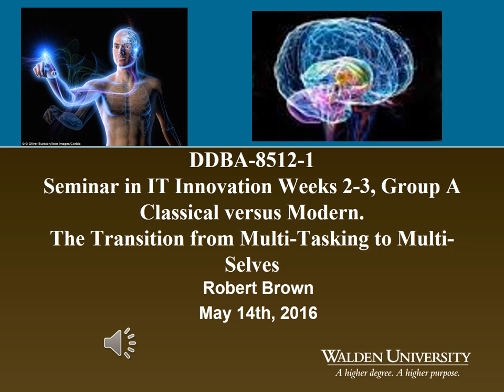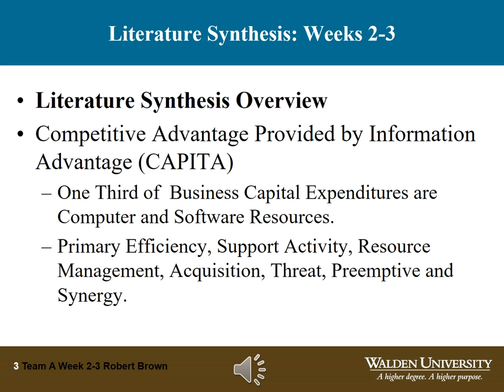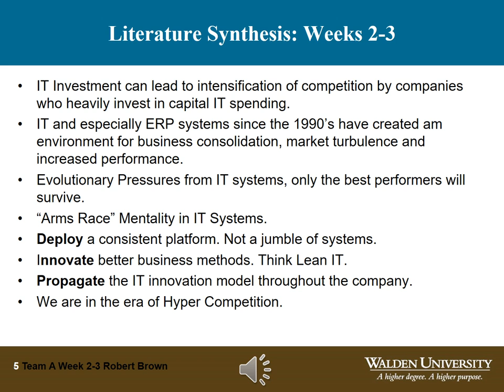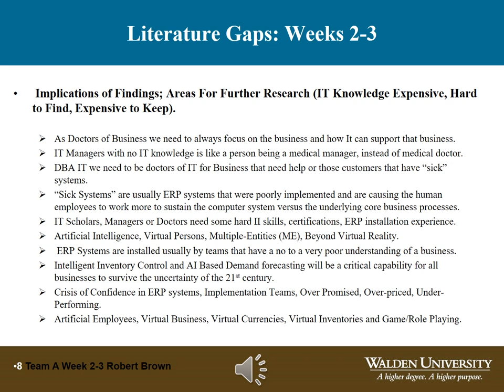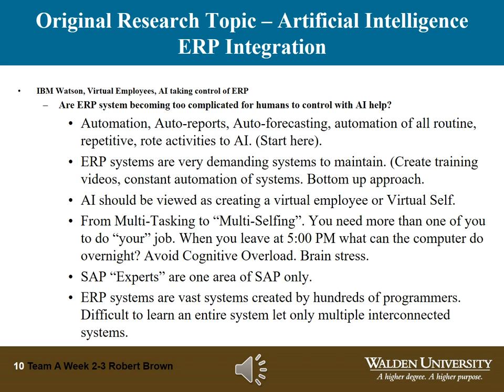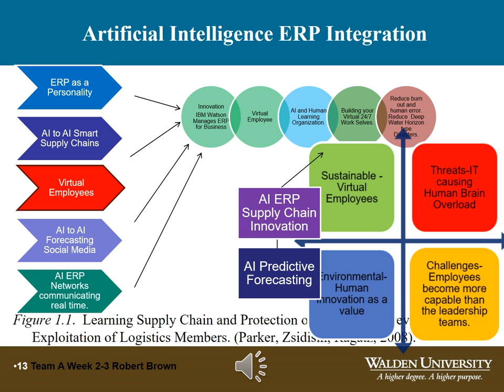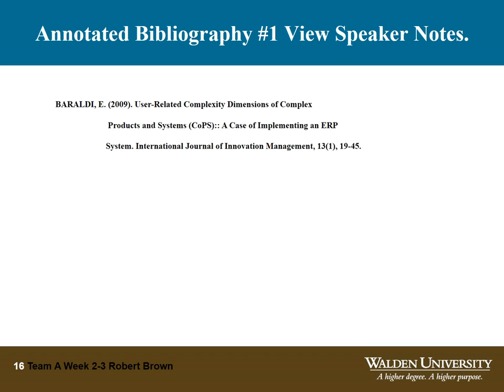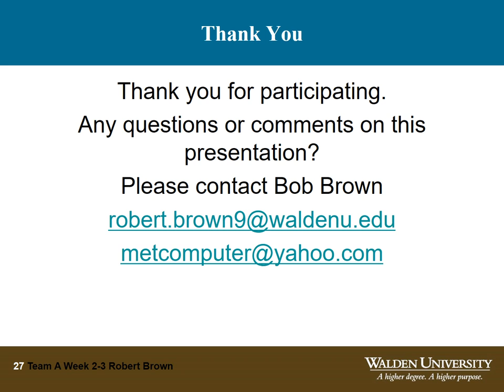Walden University. Seminar IT Innovation May 2016. (30 second delay on slides) By Bob Brown.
Walden University. Seminar IT Innovation May 2016. By Bob Brown.
Please comment on this presentation. I look forward to your suggestions and ideas. Between the audio discussion there is a 30 second delay on slides, to give the reader the opportunity to read the the information. Thank you.